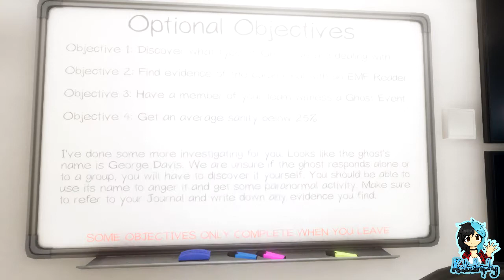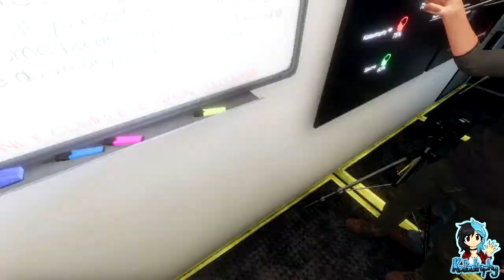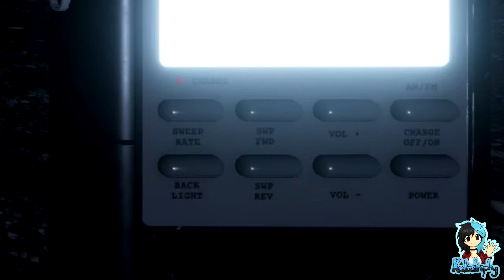Phasmophobia | Team Kata | Back to the Future! | Part #10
~PLEASE¤READ¤THE¤DESCRIPTION~

Phasmophobia is a 4 player online co-op psychological horror. Paranormal activity is on the rise and it’s up to me, Salt, Sjazna and Toxic to use all the ghost hunting equipment at our disposal in order to gather as much evidence as we can.

When Kata is called to do things IRL, chaos ensues with the rest of the team. Will the team stay alive, or will Kata find herself as the last man standing?

Players:

Katastrophy
Sjazna
Toxic2513